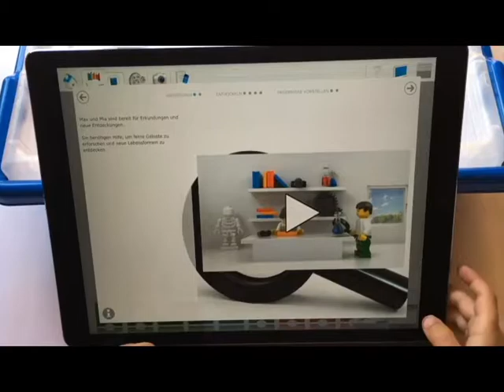9 Basic 1 Milo